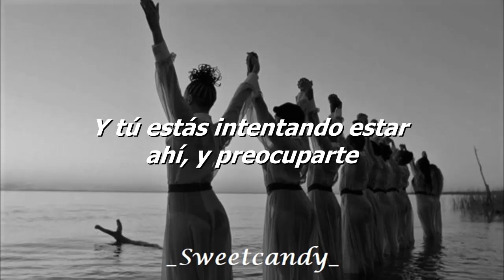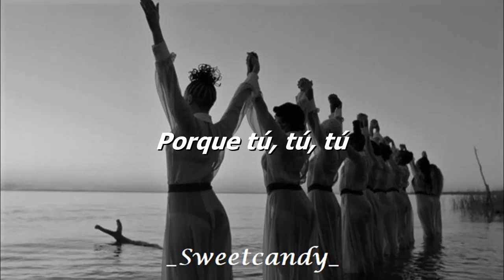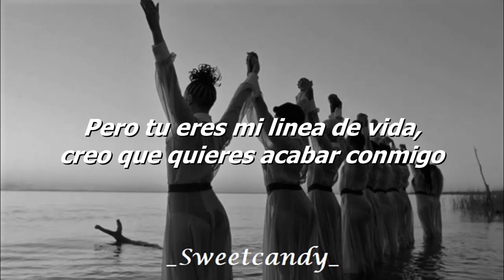Love drought - Beyoncé (Subtitulada)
LEMONADE the Visual Album Available Now!
Música en este vídeo
Más información
Escucha música sin anuncios con YouTube Premium
Canción
Love Drought
Artista
Beyoncé
SME (en nombre de Parkwood Entertainment/Columbia); SOLAR Music Rights Management, Warner Chappell, PEDL, LatinAutor - Warner Chappell, Sony ATV Publishing, LatinAutor - SonyATV, UNIAO BRASILEIRA DE EDITORAS DE MUSICA - UBEM, LatinAutorPerf, CMRRA, BMI - Broadcast Music Inc. y 7 sociedades de derechos musicales

Love Drought · Beyoncé

Lemonade

Drums, Keyboards, Composer, Lyricist, Engineer, Producer: Mike Dean
Composer, Lyricist: Ingrid Burley
Mixing  Engineer, Recording  Engineer: Stuart White
Engineer: Ramon Rivas
Assistant  Engineer: John Cranfield
Assistant  Engineer: Arthur Chambazyan
Mastering  Engineer: Dave Kutch
Executive  Producer: Beyoncé Knowles Carter